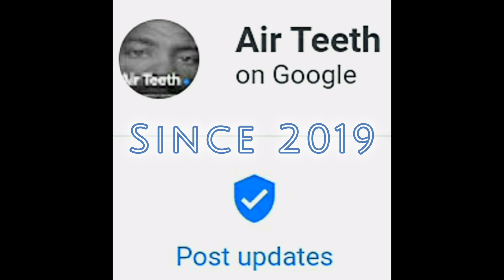AIRTEETH 2024 🌐🎵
WREKLIS RECORDS
wrekwerdz wrekwerdz publ.
abusive musiic prods.
©️2024 ASCAP